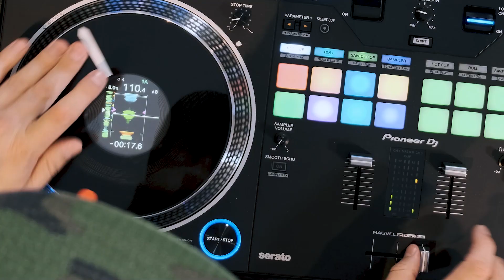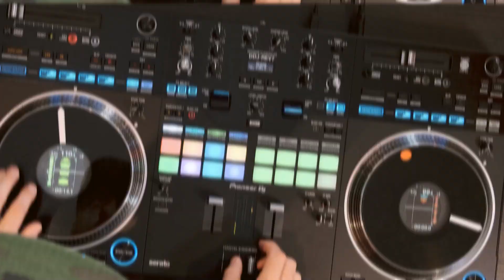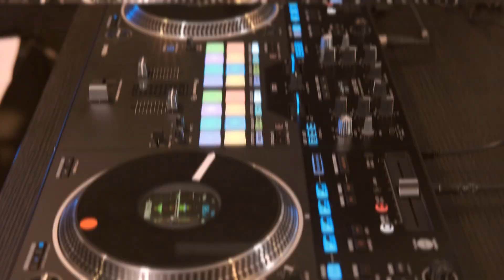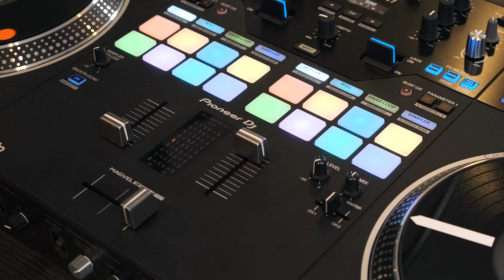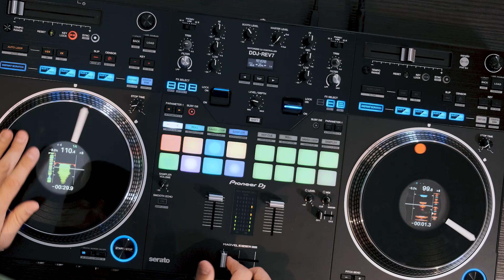Pioneer DDJ-REV7: First Impressions with DJ GhostNotes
The new Pioneer DJ DDJ-REV7 is a 2 channel battle style Serato controller with 7" vinyl-style motorised platters, and layout that emulates a pro-level Pioneer DJM-S mixer and turntable setup.  We thought we'd better reach out to our mate DJ GhostNotes and get him in to take a look at this killer looking controller.

You can check out more from GhostNotes over on his YouTube channel and IG:

We are Store DJ, Australia's biggest electronic music equipment and pro audio retailer.